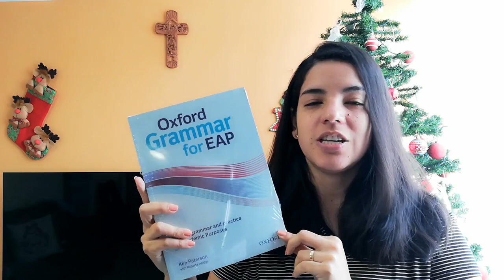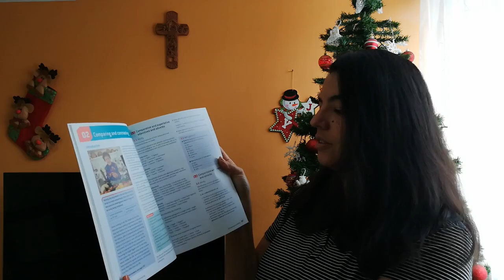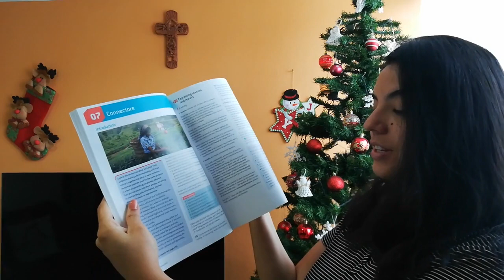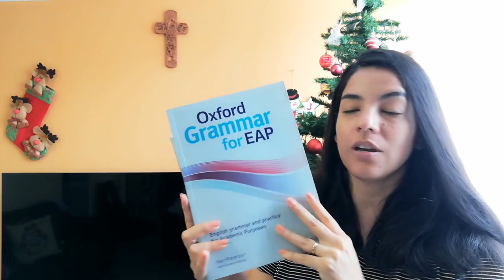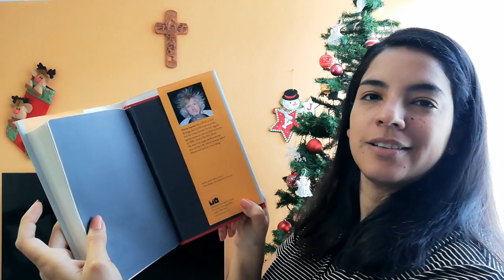My first year, my first giveaway Freeae - Geraldine's Free Academic English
YOU can get one of the two great books I got thanks to SBS bookstore :)

You have to be in Lima, PERU!